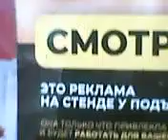уличный МИНИ-БЛОГ №649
УЛИЧНЫЙ БЛОГ...